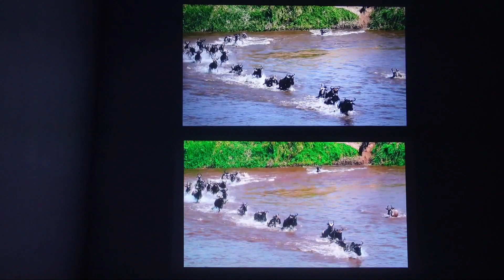WANBO T6 MAX VS MI SMART COMPACT PROJECTOR 💥💥💥